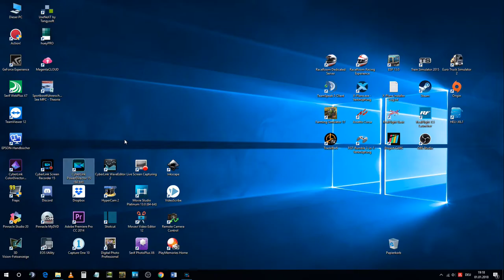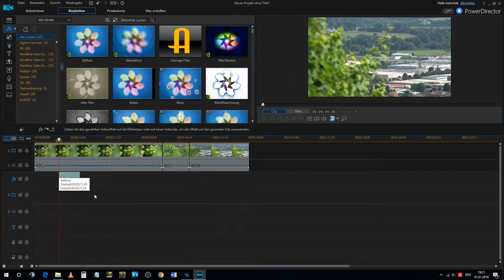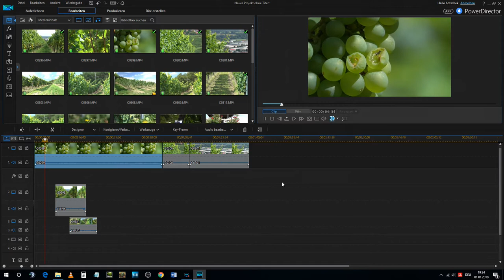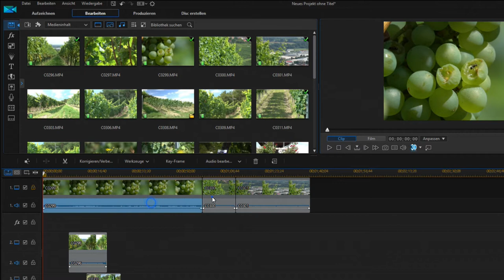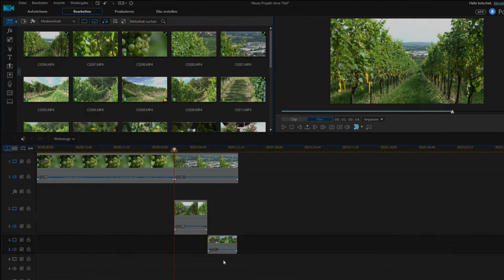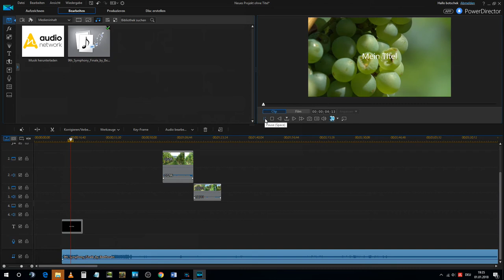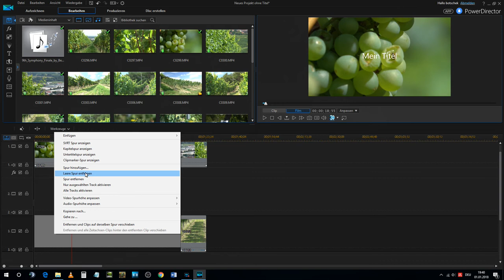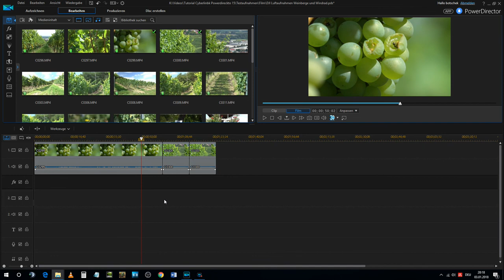Lernvideo Einfach Schneiden mit Cyberlink Powerdirector Die Zeitachse Teil 4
In Teil 4 geht es um die Zeitachse, auch Timeline genannt. Mit einem guten Spurmanagement erspart ihr euch viel Zeit und behaltet stets den Überblick.

Im nächsten Teil (Teil 5) geht es um das Erstellen des ersten Videoclips mit dem Magic Tool von Powerdirector.